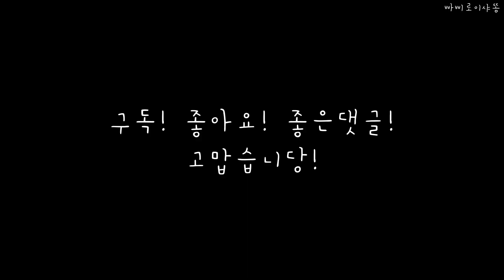♥귀여움주의♥ 개다래나무 (마따따비) 꼬치를 처음 본 샤똥이의 반응은?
샤똥이!
처음으로 개다래나무 (캣닙) 마따따비를 접했어요!!!
귀여운 샤똥이의 반응은 어떨까요?
킁킁킁킁 부르부르
침이 줄줄 흘러요 ㅋㅋㅋㅋㅋㅋㅋ

귀여운 샤똥이영상 보시고 행복해지세용